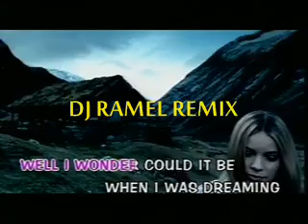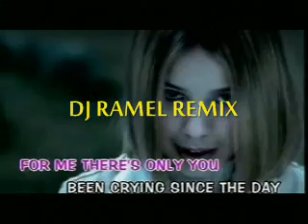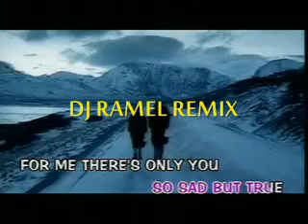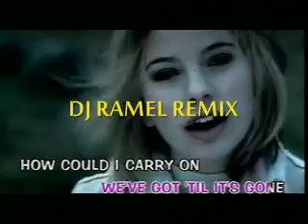The Day You Went Away (M2M featuring Djramel) ROXAS MIX CLUB DJ'S